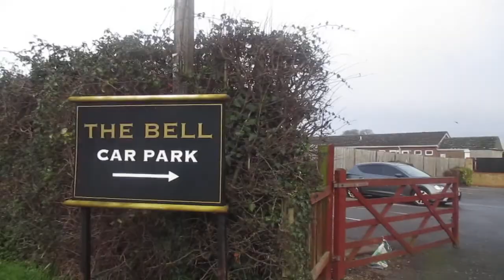My Pet Dog Cockapoo is Lucky at Walking